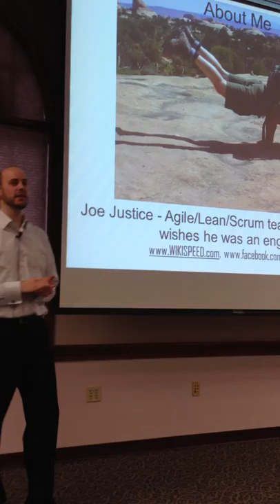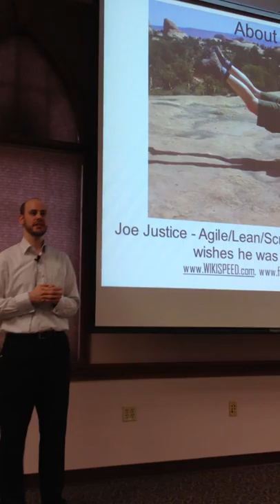2012_March_IPMA_Conference_Questions.MOV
Question and Answer period from March 14th IPMA Professional Development Conference, Lacey, WA, Joe Justice's talk.

Joe Justice of WIKISPEED describes how he used the approaches of LEAN and Agile to develop a product ready for the market in record breaking time.  In 2010, Joe's X Prize team, WIKISPEED, tied for 10th place in the mainstream class of the Progressive Insurance Automotive X Prize, a $10 million challenge for 100+ MPGe automobiles.  WIKISPEED's 100 MPG car was featured on the Discovery Channel's Daily Planet show.
From 2012 March 15th.